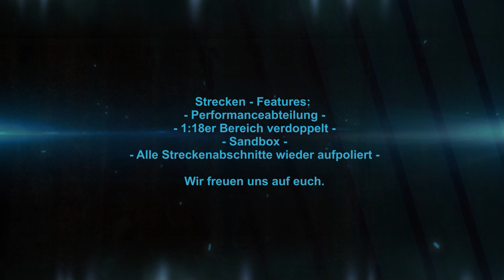Sommerfest 2024 Crawler Crew Familie Deutschland im Campingpark Dockweiler Mühle